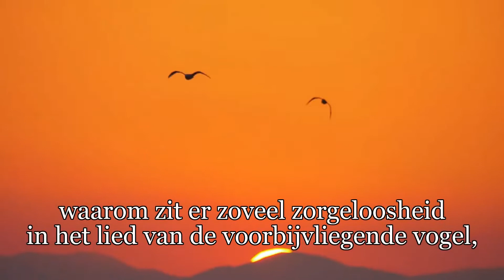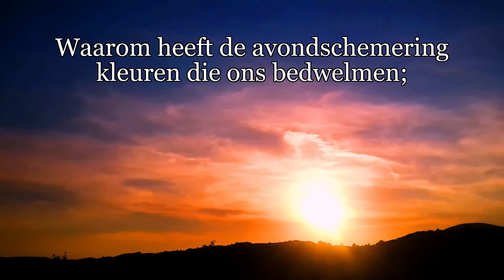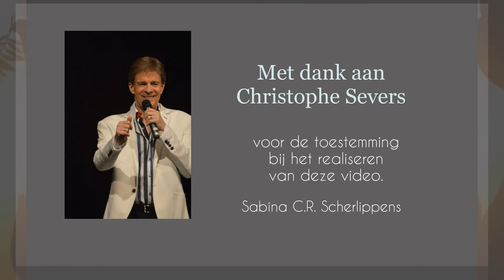Pourquoi - Paul Severs met Nederlandse ondertiteling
Met dank aan Christophe Severs voor de toestemming bij het realiseren van deze video.